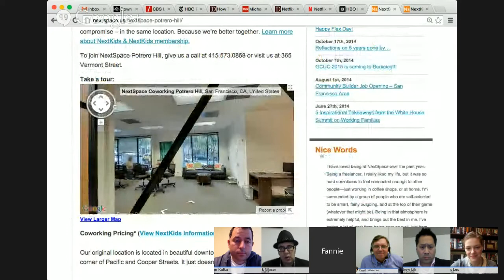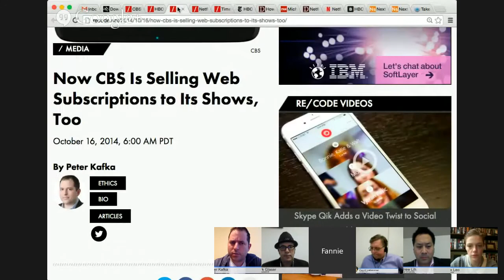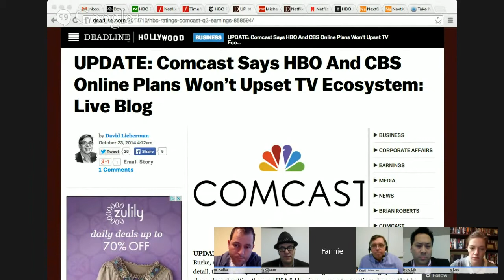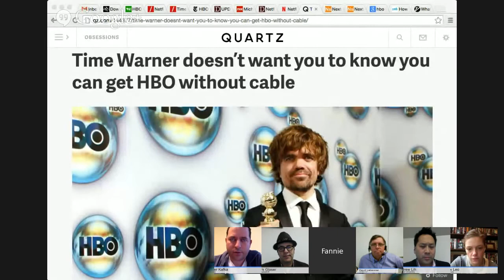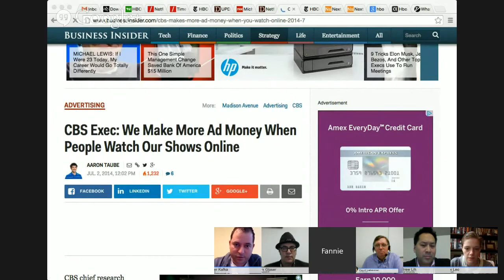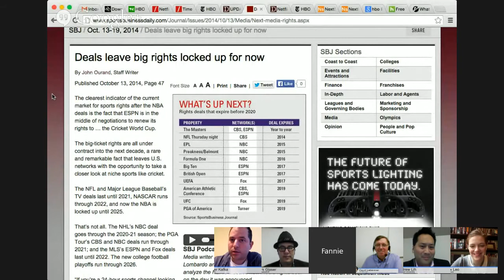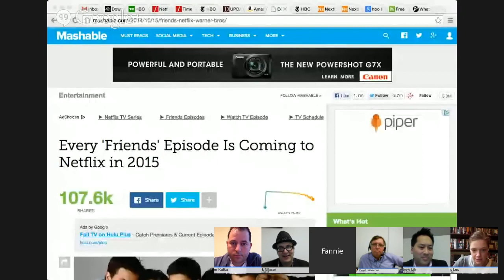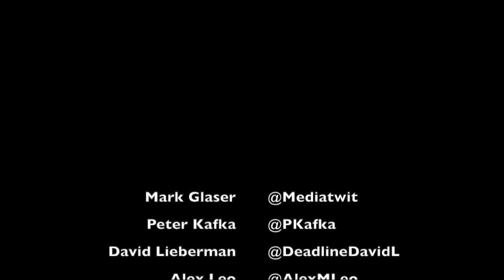Mediatwits #135: HBO, CBS Jump into Streaming Services for Cord-Cutters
Last week HBO and CBS both announced plans to offer stand-alone streaming services on the web. It’s a major turn-about for the pay cable service, HBO (owned by Time Warner), which has long maintained they are “not TV.” This move will allow viewers to cut the cord to their cable TV subscriptions and purchase HBO programming alone. And even CBS has jumped into the streaming fold, announcing a live-streaming and on-demand subscription service. But since buying a cable subscription has long been the barrier to entry for premium networks such as HBO, does this move signal a coming mass exodus of content moving online, and the eventual decline of cable? On this week’s Mediatwits podcast we’ll discuss these moves with Peter Kafka from Re/Code, David Lieberman from Deadline Hollywood, and Dan Rayburn from StreamingMedia.com. We’ll also have Mediatwits regulars Alex Leo from Newsweek and Andrew Lih from American University. PBS MediaShift’s Mark Glaser will host with Fannie Cohen producing.

Running your own business requires focus. So does parenting. Mediatwits podcast sponsor NextSpace created a place where parents could give their best quality of attention to both. Co-working space and child care space under one roof!